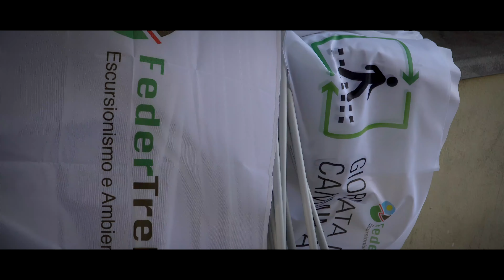Giornata del Camminare 2017 - Genova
L'8 Ottobre 2017 in tutte le città e i borghi italiani si è celebrata la Giornata Nazionale del Camminare, alla sua sesta edizione. Un'occasione per riscoprire i centri cittadini e la bellezza di attraversarli a piedi.